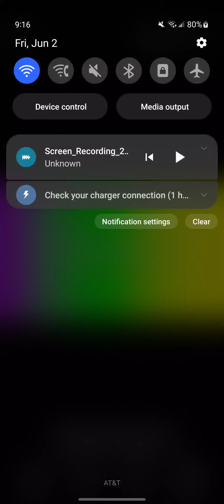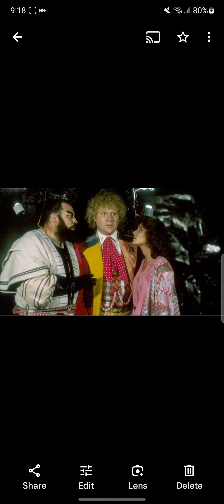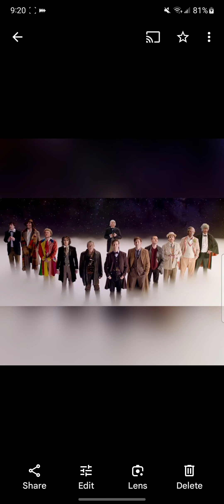6th Doctor 1984 1985 1986 1987 1989 2013 2023 Colin Baker Dr Who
Season 21 Doctor Who
Colin Baker
1984

Season 22 Doctor Who
Colin Baker
1985

Season 23 Colin Baker 1986
Trial Of A Timelord
The Myterious Planet
Mindwarp
Terror Of The Vervoids
The Ultimate Foe

Season 24 Colin Baker Regeneration 1987
Time And The Rani

30 Years Doctor Who 1989 Colin Baker
Dimensions In Time

2013 Doctor Who Colin Baker
Day Of The Doctor

2023 Doctor Who Colin Baker
Power Of The Doctor